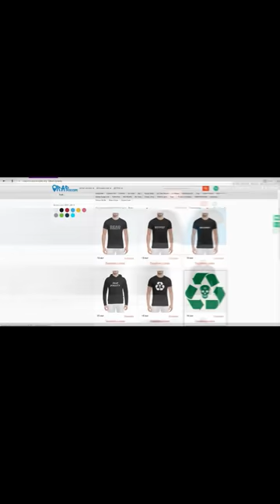Баста о Гуф Versus Птаха, общается с женой (21.2.2018)